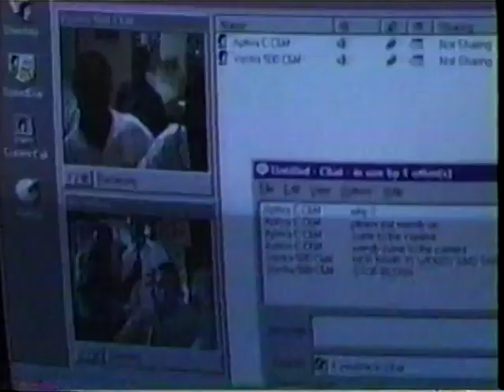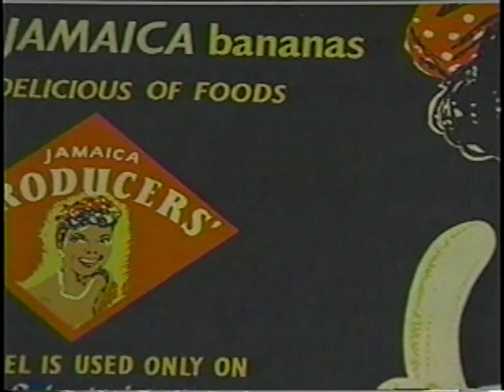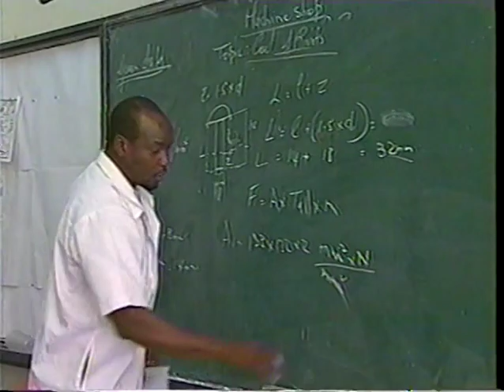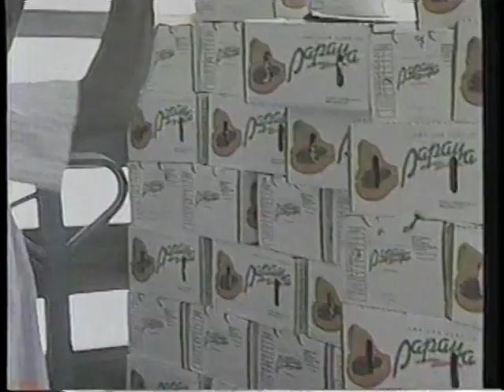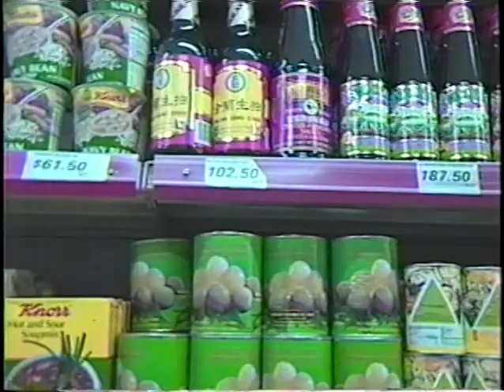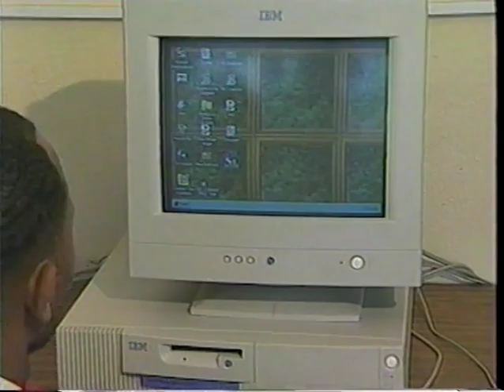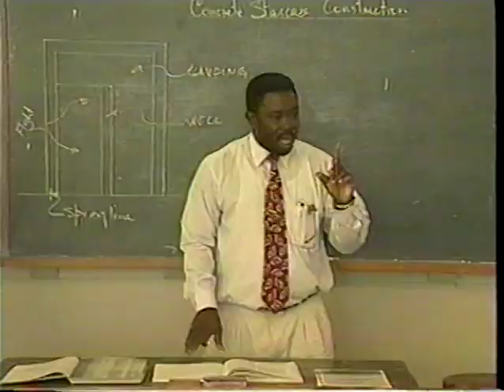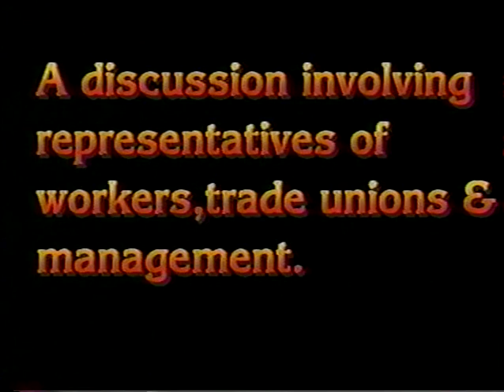Globalization And You By the Acorn Group Of Jamaica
Globalization And You . A video produced by Acorn ( Jamaica ) involving discussions between trade unionists and employers about their views on globalization. Participants included Professor Trevor Munro, Dr Marshall Hall, Mr Dwight Nelson, Mr Joe A Matalon ,  Mr Douglas Orane  and was moderated by Barbara Gloudon.